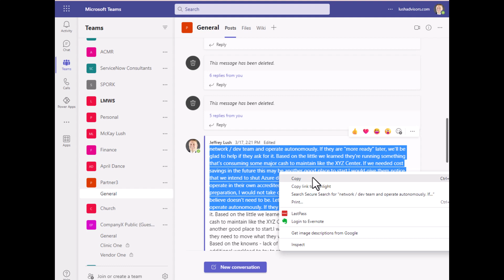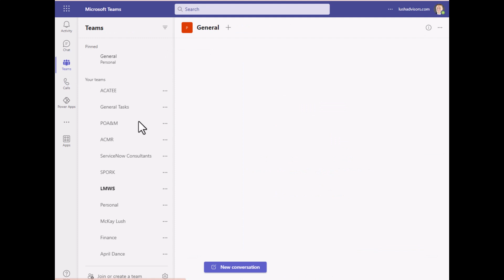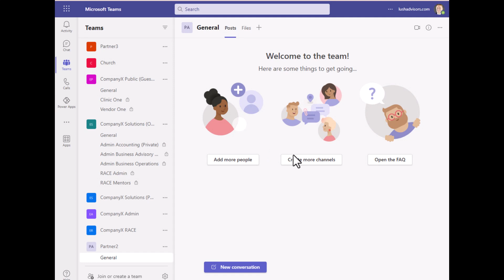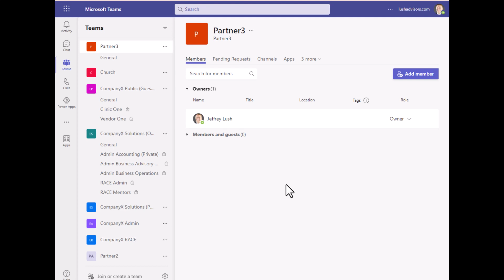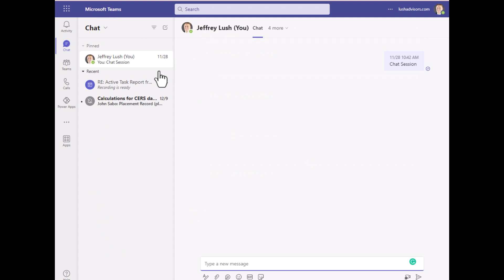Easy Trick - Backup Microsoft Teams Posts [171222.1952]